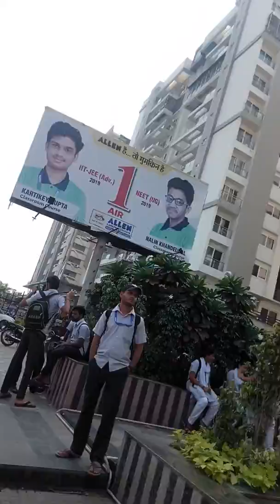Allen Classrooms(Underground) in KOTA(Rajasthan)